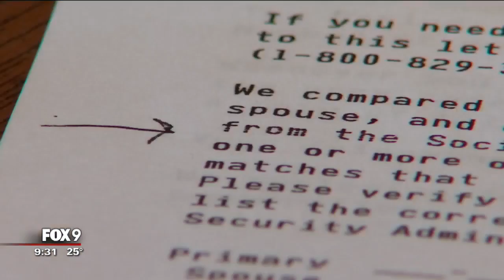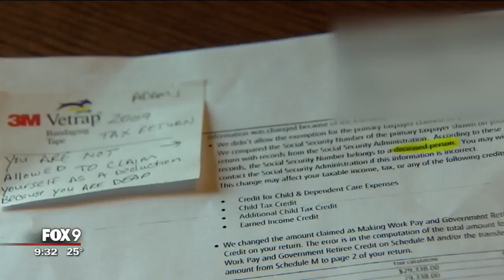Despite senator's help, IRS still considers Minnesota man dead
Although nearly a year has passed since U.S. Sen. Amy Klobuchar pledged to step in and help Adam Ronning sort out a situation that left him legally dead in the eyes of the IRS for nearly 30 years, he still has yet to be resurrected.